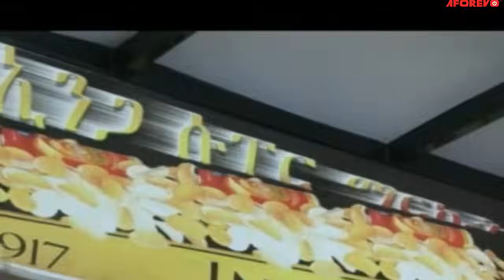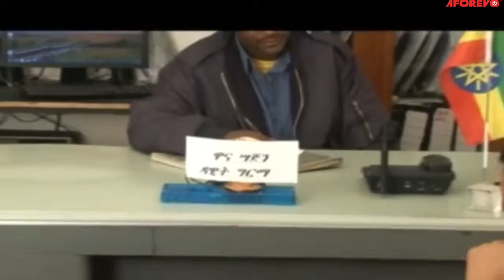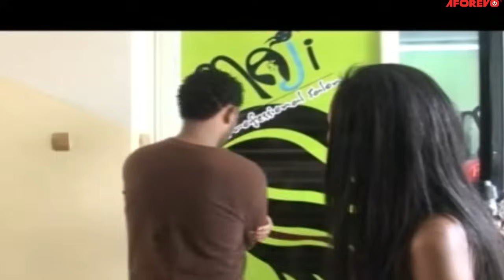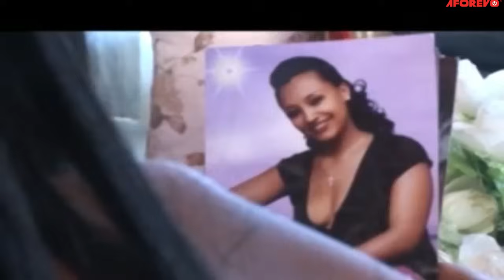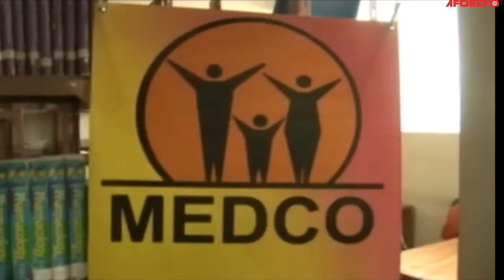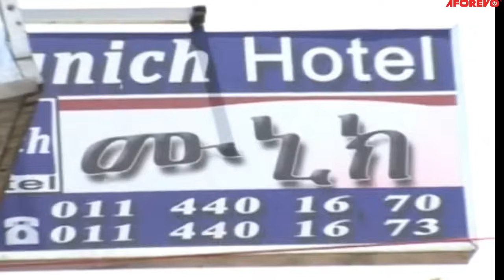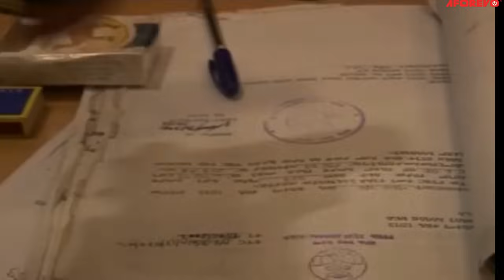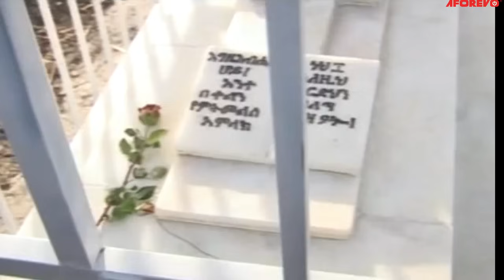ሚንዳ Amharic Movie amharic drama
እንኳን ወደ ቻናላችን በደህና መጡ! በዚህ አዝናኝ ቪዲዮ ትኩረትህን የሚስብ እና የበለጠ እንድትመኝ የሚያደርግ "MINDA" የተባለ ኢትዮጵያዊ ፊልም አቅርበነዋል። በዚህ አስደናቂ ታሪክ ውስጥ እራስህን አስገባ እና የእውቀት እና የእውቀት ጉዞ ጀምር። ተቀመጡ፣ ዘና ይበሉ እና ይህ ፊልም በሚያቀርበው አስደናቂ ተረት እና ሲኒማቶግራፊ ይደሰቱ። ከዚህ በታች አስተያየት መስጠትዎን አይርሱ እና ሀሳብዎን እና ትርጓሜዎን ያሳውቁን! ለበለጠ አስደሳች ይዘት ይከታተሉ።